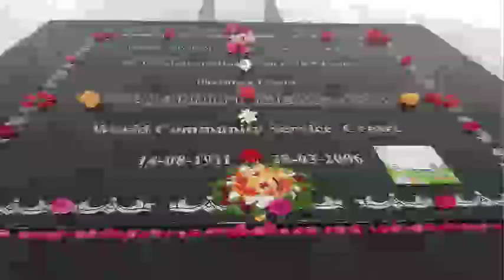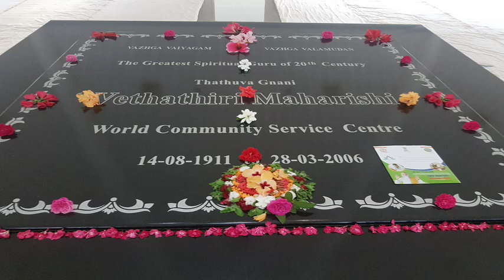மெளனதின் மேன்மை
திருமதி அமுதா ராமானுஜம் அவர்கள்
Shrimathi Amutha Ramanujam